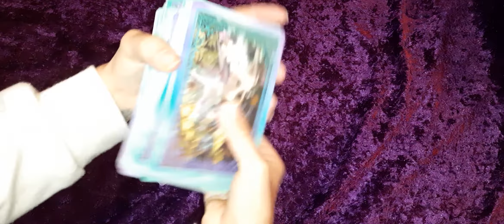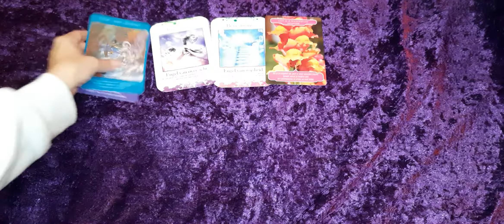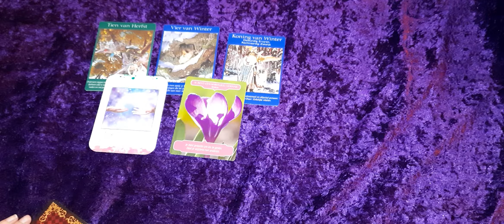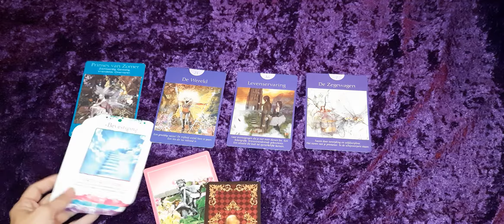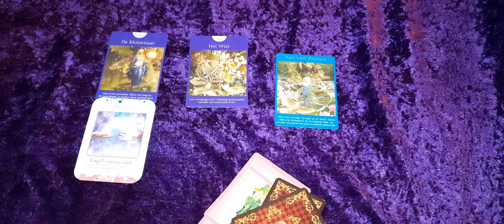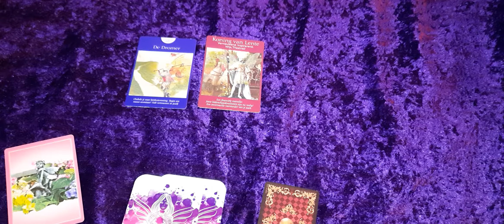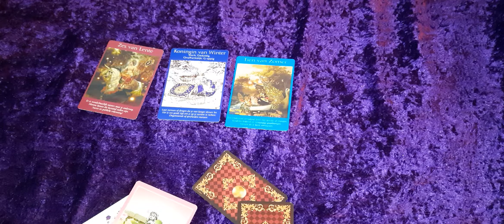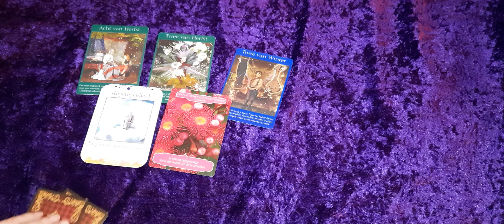Week reading 4 oktober tot 10 oktober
Lieve kijkers,

Hier de algemene reading voor de week 4 t/m 10 oktober. Het kan zijn dat je niet alles kan plaatsen omdat het een algemene reading is.

De decks die ik gebruikt heb:
- elfen tarot (auteur: Doreen Virtue & Radleigh Valentine uitgeverij Koppenhol b.v.)
- Bloementherapie orakelkaarten (auteur: Doreen Virtue & Robert Reeves uitgeverij Koppenhol b.v.)
- Engelen Orakel (auteur: Annelies Hoornik, uitgeverij Karaker Uitgeverij B.V.)
- Gilded Reverie Lenormand (auteur: Ciro Marchetti's, Uitgeverij U.S. Games Systems)

Lieve allemaal, Op dit kanaal zie je iedere maand een maandreading voorbij komen. Deze zijn gekoppeld aan de sterrenbeelden. Ook zie je hier liefdes readingen voorbij komen, keuze readingen en nog veel meer. Ik ben afgestudeerd als medium en vind het fijn dat ik mensen kan helpen en ondersteunen. Ik geef readingen via zoom, face to face maar ook via de telefoon. Wil jij een reading die op jouw energie is afgestemd? Lijkt het je leuk om cursussen te volgen? Je kan je nog opgeven! Waar kan je mij verder volgen:

Wil je mij wat vragen of iets delen? Je mag mij altijd mailen.

Liefs Daphne